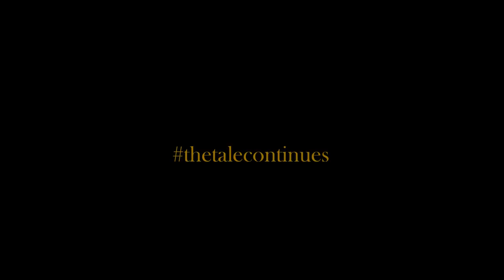The Tale Continues - Dai and April Young - Tale 1 of 6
The Tale Continues
2018/19 Season Memberships on sale Sunday 18th February from 10am
Dai and April Young  - Tale 1 of 6